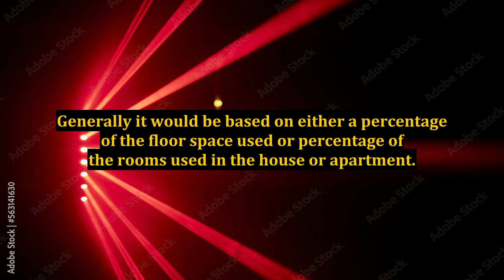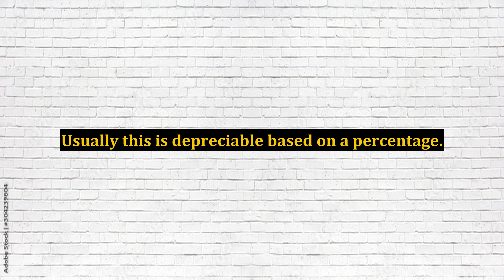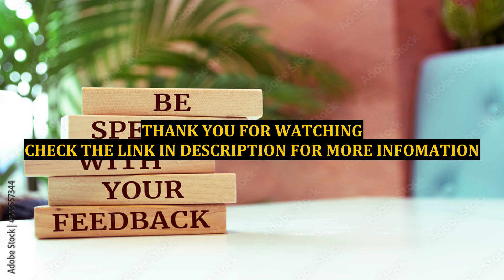Tax Advantages for Internet Marketers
internet marketers,internet marketing,tax preperation for internet and affiliate marketers,internet marketer,tax deductions marketers,tax deductions for small business,tax breaks for network marketing,tax deductions for self employed,tax write offs online marketers,what are the tax deductions for office workers,tax tips for resellers,what are the common tax deductions for nurses,tax reductions for office workers,tax tips for an ebay business